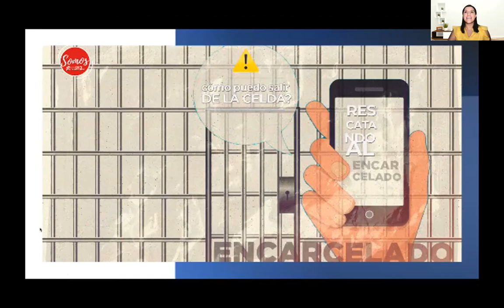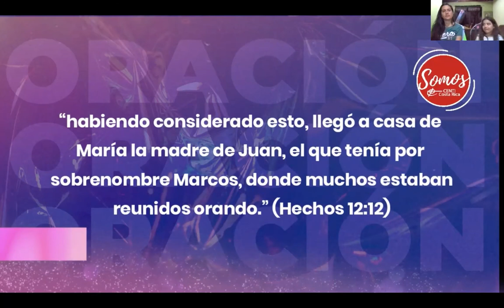¿Qué significa mi casa en la actualidad?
En esta PANDEMIA, estamos SOMETIDOS…al temor, contagio, muerte, angustia, encierro, limitaciones, restricciones y más, NO PODEMOS DECIR, que va a pasar…Porque ya está pasando.